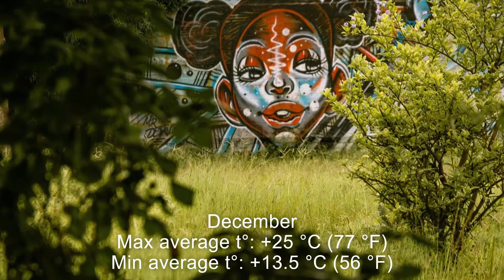Moments of Joy - Seasons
Welcome to MOJO! In this episode, Pastor Faith shares her favorite scripture and draws contrasts between the seasons of Kenya and Omaha.